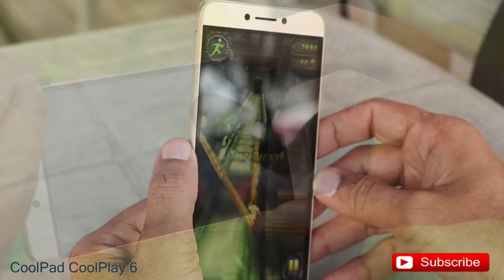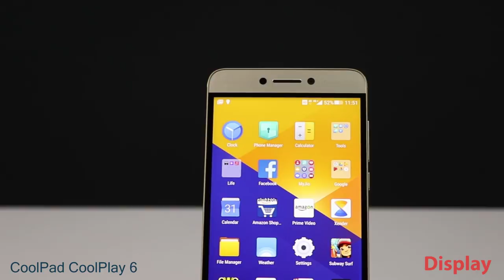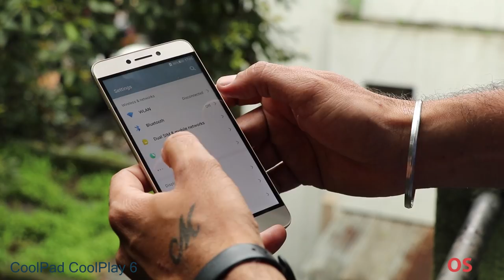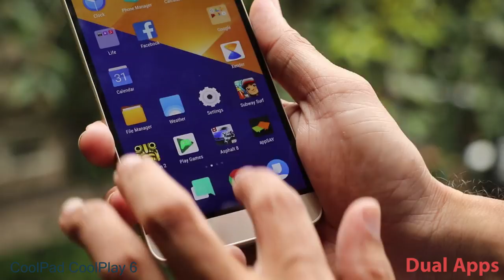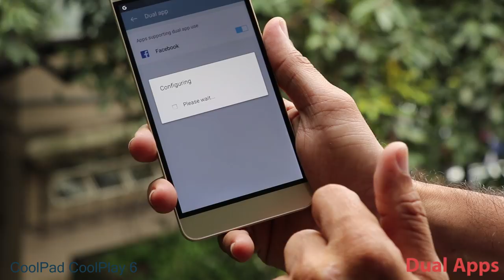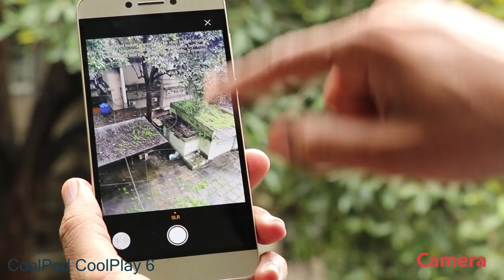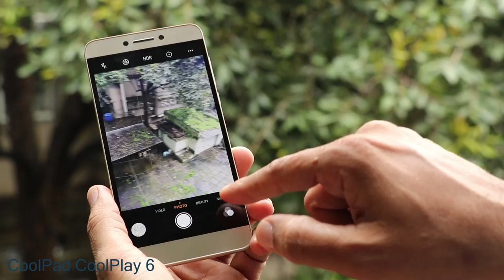Coolpad COOL PLAY 6 FULL REVIEW | BEST Phone Under 15k?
So, here is full detailed review of Coolpad COOL PLAY 6 - We do this review outdoors having chai and bhajiya in the beautiful rainy weather in Pune. The video looks at whether Coolpad COOL PLAY 6 is the best smartphone available under Rs. 15000 in India. We look at everything including camera, performance, gaming, display, build quality and everything else. Keep watching

Doston aaj hum review karte hai coolpad COOL PLAY 6 ka aur voh bhi outdoors chai aur bhajiya khate hue Pune kid barish mein. Is video mein hum aapko Coolpad ke sab features ke barein mein batayenge - Iska camera, performance, gaming, display, build quality aur baki sab. Ye video dekhte rahiye

Idher Kharide

Video Highlights
00:05 Coolpad COOL PLAY 6 Introduction
00:42 Coolpad COOL PLAY 6 Build Quality
01:26 Coolpad COOL PLAY 6 Screen
01:45 Coolpad COOL PLAY 6 performance
02:23 Coolpad COOL PLAY 6 RAM / ROM / Storage
02:55 Coolpad COOL PLAY 6 Software & UI
03:32 Coolpad COOL PLAY 6 Battery
03:50 Coolpad COOL PLAY 6 Gaming Performance
04:27 Coolpad COOL PLAY 6 Audio & Speaker
04:56 Coolpad COOL PLAY 6 Dual Apps Feature
05:18 Coolpad COOL PLAY 6 Fingerprint Scanner & Sensors
05:36 Coolpad COOL PLAY 6 Metered Hotspot feature
05:58 Coolpad COOL PLAY 6 Camera & Video
07:44 Coolpad COOL PLAY 6 Slow motion Video
07:51 Coolpad COOL PLAY 6 Recommendation
07:58 Coolpad COOL PLAY 6 Vs Lenovo K8 Note

Source: